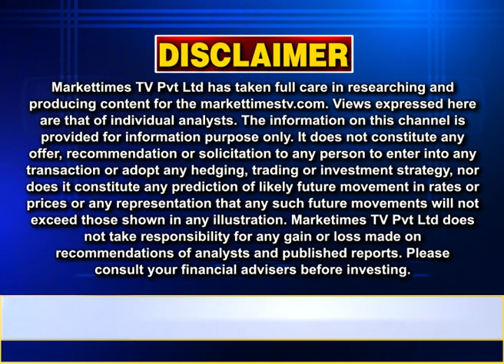चने की MSP पर खरीद नहीं